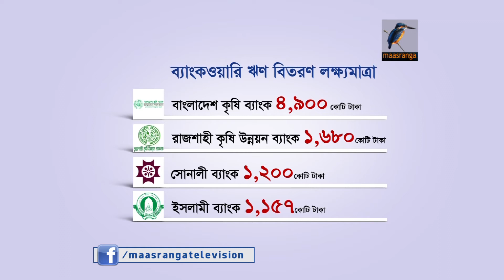কৃষিঋণ বিতরণ লক্ষ্যমাত্রা ...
চলতি অর্থবছরের জন্য ২০ হাজার ৪শ কোটি টাকার কৃষি ঋণের লক্ষ্যমাত্রা নির্ধারণ করেছে বাংলাদেশ ব্যাংক। যা আগের বছরের বিতরণকৃত ঋণের চেয়ে কম...